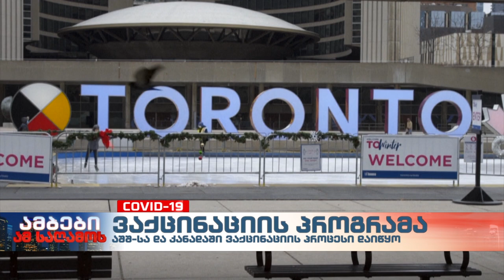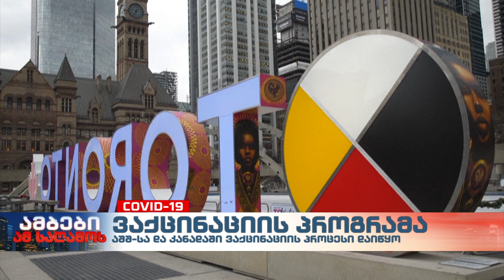ამბები ამ საღამოს 19-საათიანი გამოშვება 15.12.2020